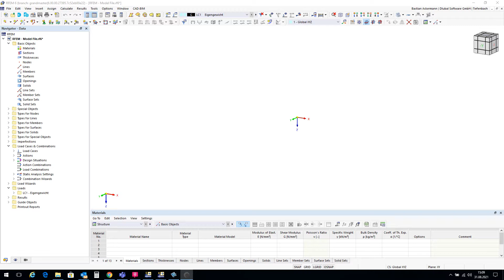[EN] FAQ 005067 | Kde mám nastavit parametry výpočtu?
Dotaz:
Kde najdu parametry výpočtu pro nastavení v programu RFEM 5?

Odpověď:
Parametry výpočtu najdete v nabídce "Výpočet" → "Nastavení pro statickou analýzu", viz obrázek.